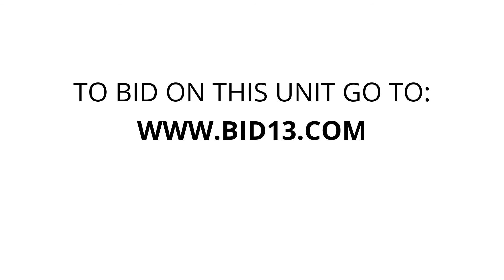Apple Self Storage Halifax Downtown - Unit 80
Miscitems